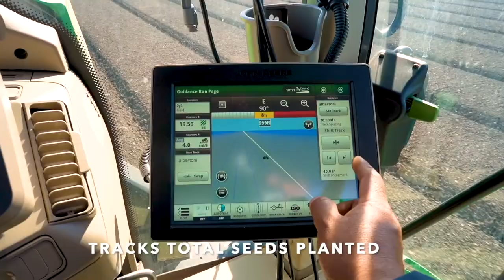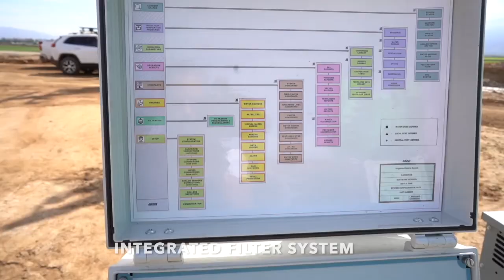D'Arrigo California Ag Tech Video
As a family farming company that has been in business since 1923, we continue to research and test the newest technologies available and require a skilled workforce to implement our existing systems and create new efficiencies.